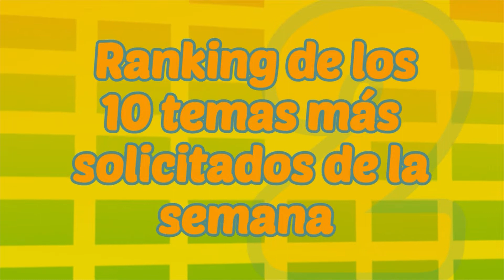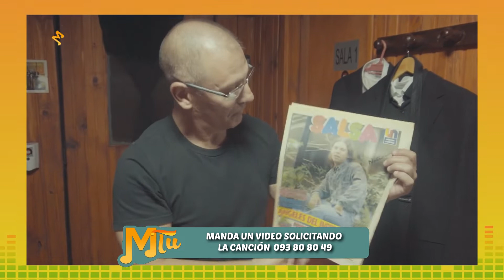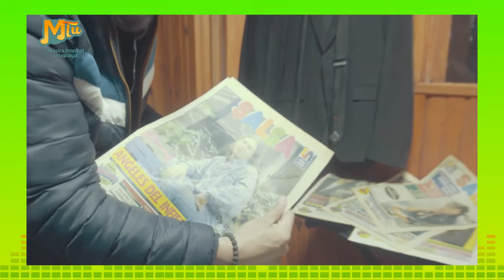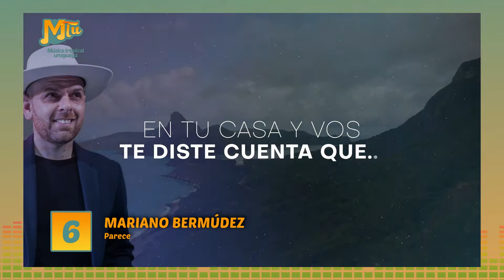392 Charlie Sacco presenta MTU 20 07 2022 RANKING parte 3 mp4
MTU "Música tropical uruguaya" de lunes a lunes de 22 a 00 hrs por CANAL A+V (en tu cable) y en vivo